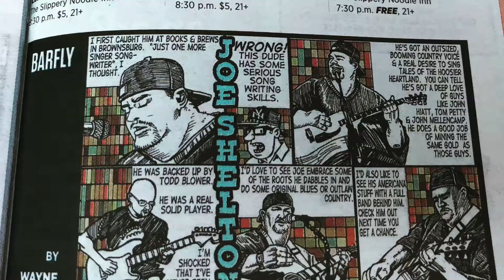Moonshine and Music - S2E14 - The Hammer and The Hatchet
Moonshine and Music is a weekly web series and podcast produced by Notlehs Entertainment

Hosted by Joe Shelton

Today's guest is The Hammer and The Hatchet

Producer: Joe Shelton

for upcoming show info and events.